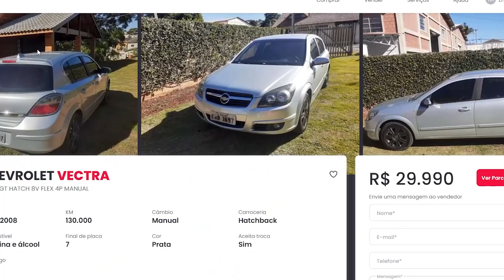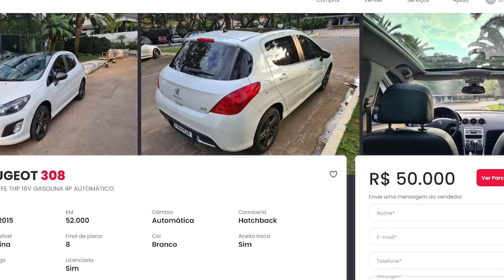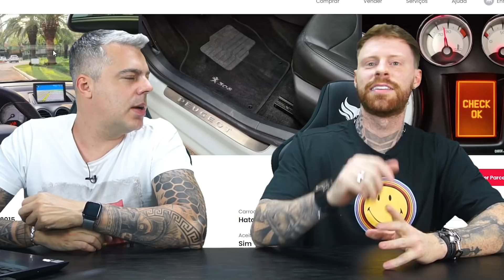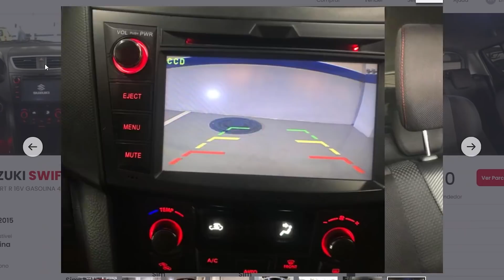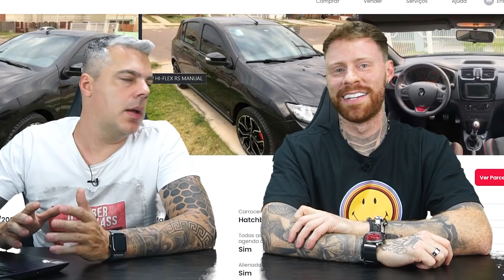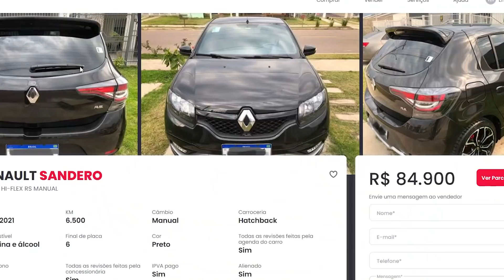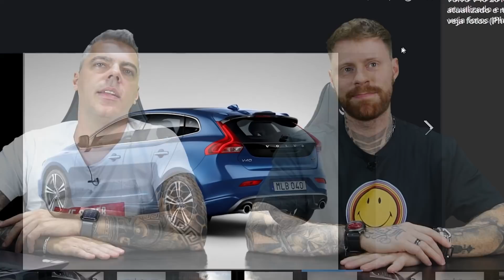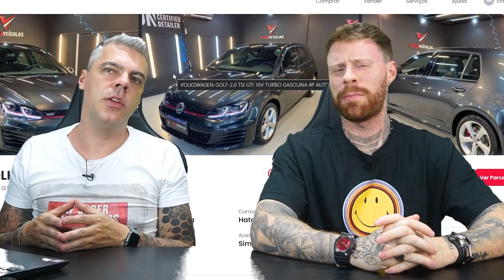10 CARROS PARA SER UM MACHO DE PRESENÇA Ft. @machomoda (pt. 02)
Confira o Canal  @machomoda

00:00 - 10 Carros para ser um Macho de Presença

01:23 - Vectra GT
02:41 - Fiat Bravo
04:54 - Peugeot 308
06:53 - Citroen DS4
08:22 - Suzuki Swift
10:27 - BMW 116
13:06 - Renault Sandero RS
15:00 - Volvo V40
16:26 - Mini Cooper
18:18 - Golf GTI

O Subaru WRX do Lucas pode ser seu!! Aquele foguete pode ir pra sua garagem!!

Nossa Oficina Auto Super Garage está de portas abertas pra te receber! Agende seu horário, faça orçamento e traga seu carro para realizar serviços de manutenção e preparação by Auto Super!

Precisa de pneus pra seu carro ou sua moto? Compre na PneuStore, o maior mix do país e seu guia em direção ao pneu certo.